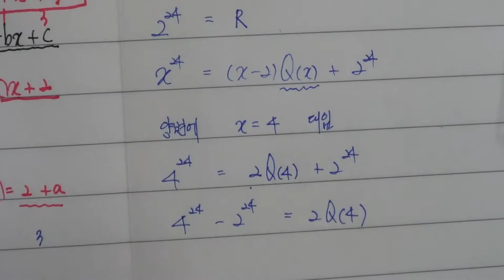■고등부 1학년 수학 나머지정리-몫을 다시 나눈 나머지■1학기 중간고사■송도신도시 송도 학원 종합학원 신송중 박문중 신정중 해송중 신송고 연송고 해송고 박문여고